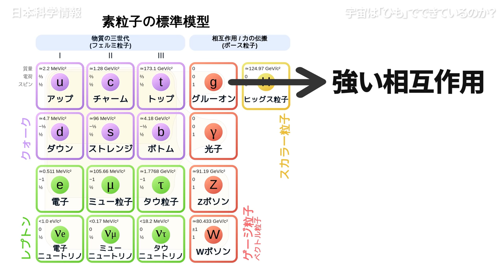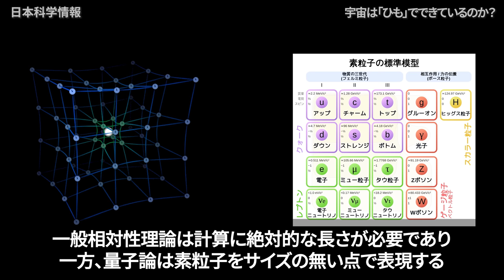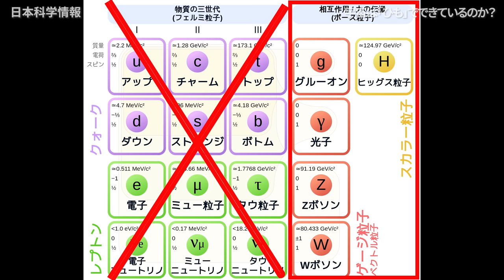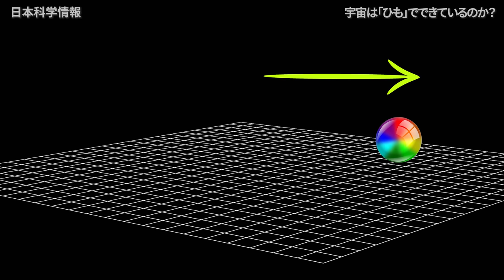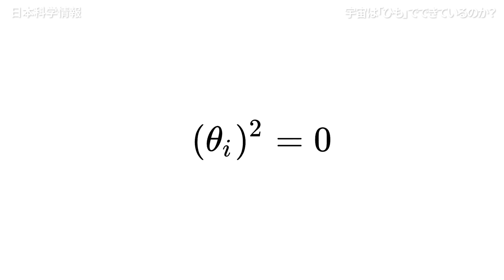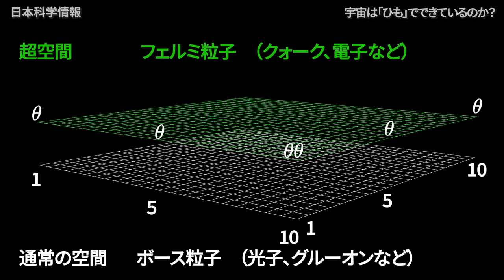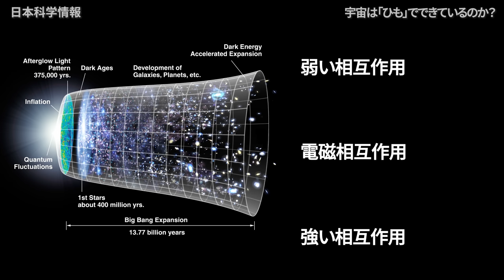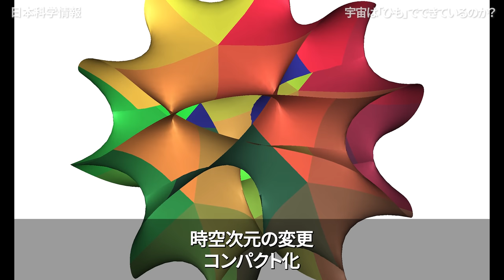宇宙の正体と”超”対称性とは？26次元と光速を超える粒子の謎【日本科学情報】【宇宙】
■日本科学情報の書籍「宇宙一わかる、宇宙のはなし」はこちら↓
kindle版、オーディブル版も発売中

脚本、監督、映像制作、プロモーションのご依頼はお気軽にご連絡ください

MissMJ, Cush, Bcxfu75k - 次の画像を基にした投稿者自身による著作物：Standard Model of Elementary Particles.svg, CC 表示-継承 4.0,